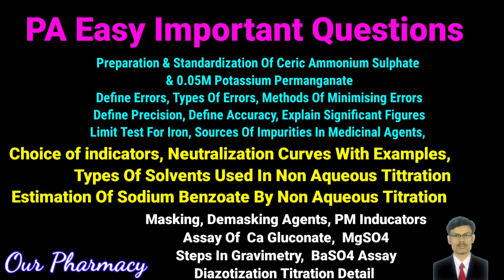Pharmaceutical Analysis VIP key Areas. B. Pharmacy Semester I